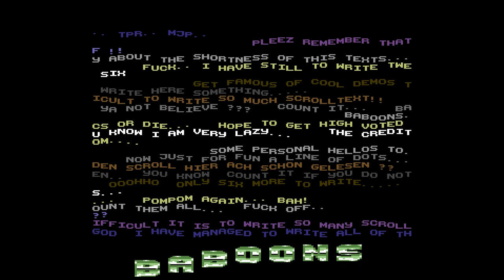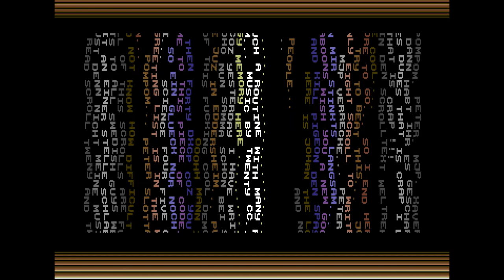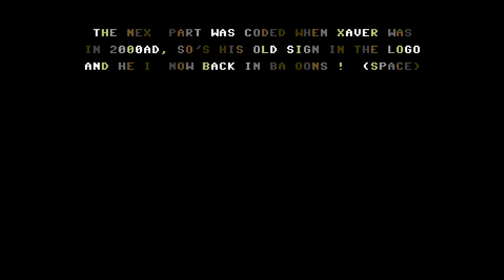Intestinal ulcer by Babboons, C64 demo 1990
Code Hero of Royalty
    Pompom of Baboons
Music EVS of 20th Century Composers
    Peter Slotta of Amok
Graphics Hein of Density, Di-Art, Vision
    Pompom of Baboons
    Treat
Design Pompom of Baboons
Idea Pompom of Baboons
Concept Pompom of Baboons
Loader Hero of Royalty